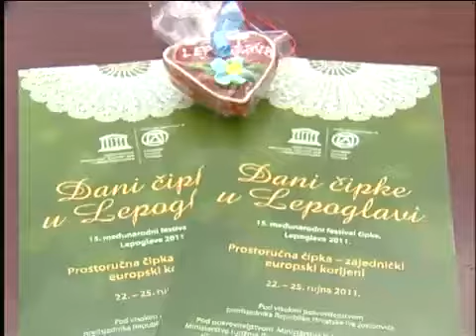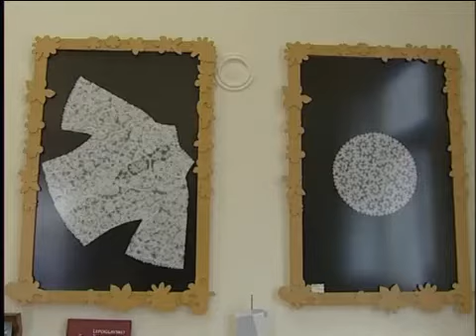USUSRET FESTIVALU ČIPKE 2011..flv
- Nikako ne bi trebalo propustit doći u Lepoglavu za vrijeme trajanja 15. međunarodnog festival čipke, od 22. do 25. rujna. Tijekom četiri dana trajanja Festivala, kojemu je glavna tema "Prostoručna čipka -- zajednički europski korijeni", posjetitelje očekuju brojne izložbe na kojima će uz lepoglavsku čipku i čipke iz drugih hrvatskih čipkarskih centara biti predstavljene čipke iz Rusije, Mađarske, Slovenije, Estonije, Španjolske, Njemačke, Italije i Belgije. Organizirane će biti čipkarske radionice i stručna predavanja te filatelistička izložba kao i izložbe fotografija i tiskovina s prijašnjih festivala. U okviru Festivala održat će se Sajam tradicijskog rukotvorstva i starih zanata, a u festivalskom šatoru posjetitelje očekuje bogat kulturno - zabavni program. Zabavljat će ih «Kavaliri», «Navihanke», «Čipkice», «Premium» i «Enigma» te glazbeni sastavi s gradskog područja koji će nastupati u okviru programa koje će, kako bi predstavili svoj kraj, zajedno s višnjičkim i kameničkim mjesnim odborima, organizirati osnovne škole iz Višnjice i Kamenice.